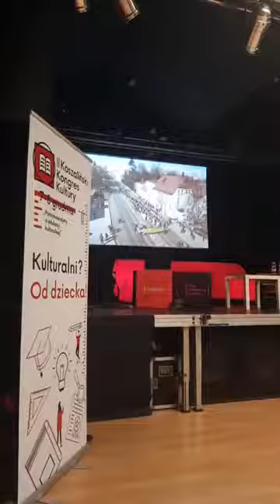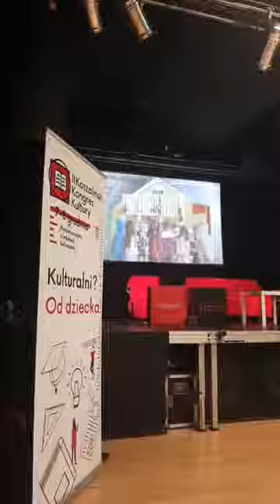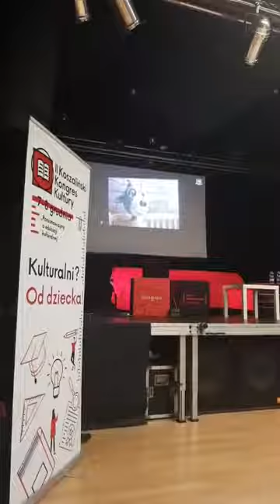Koszaliński Kongres Kultury prezentacja